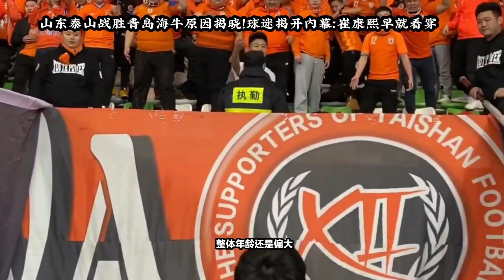山东泰山战胜青岛海牛原因揭晓！球迷揭开内幕：崔康熙早就看穿